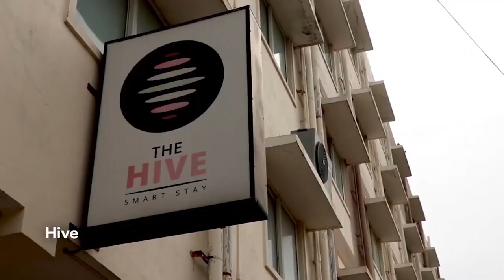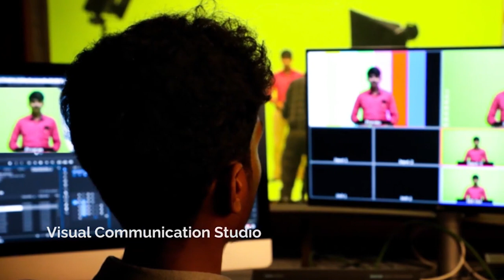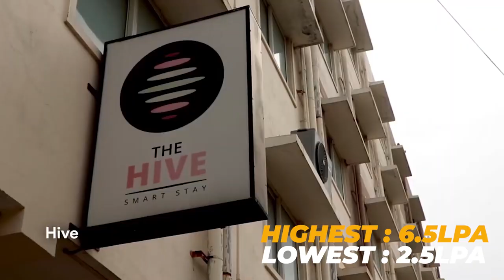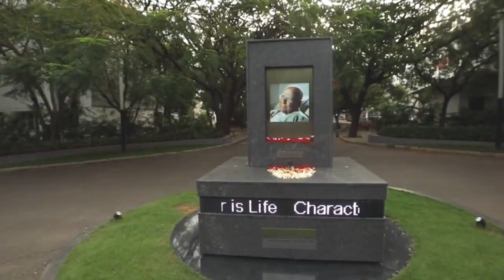Kumaraguru College of Arts & Science Review | Placement | Salary |Admission | Fees | Campus Review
Kumaraguru College of Liberal Arts and Science (KCLAS), Coimbatore comes under the aegis of Kumaraguru Institutions, Coimbatore which was started by the charitable trust of Sakthi Group. The college is ranked 13 among ‘Top 100 Indian Universities’ as per the NIRF College Ranking Charts. KCLAS offers 10 undergraduate programs in Commerce, Management, Visual Communication, Psychology, Political Science, Data Science, Tamil (Creative Writing) and Economics. It also offers Master's program in Social Work and Political Science. Admission to KCLAS Coimbatore is done on the basis of merit.

KCLAS has a unique academic framework of Sandwich model, which includes a 3 Tier model of Core, KCLAS Edge and KCLAS Edge+ built on the model given by Jacques Delors, who headed The International Commission on Education for the 21st Century to UNESCO. KCLAS gives a broader liberal learning experience to students through study visits, workshops, interdisciplinary courses, internships and academy forums.

Kumaraguru College of Liberal Arts and Science Admission

Step 2: Click on admissions or login on admissions.kclas.ac.in.

Step 3: Fill out all the inquiry form and click on ‘Submit’.

Step 4: After registration, you will be redirected to your Application Dashboard in 5 seconds from where you can start and fill your Application form.

Step 5: Submit the duly filled application form.